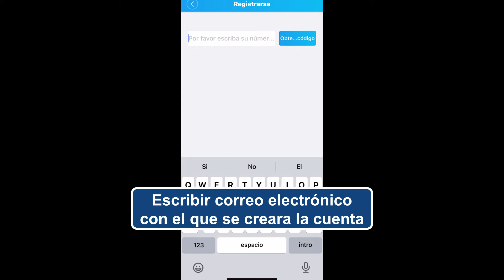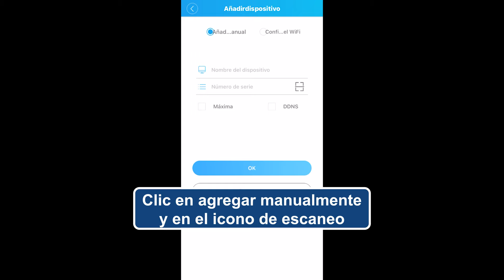Easytao Sistema NVR con 4 Cámaras de Seguridad que Necesitas en tu Casa (Review)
¡Siente seguridad en todo momento con este kit de sistema de 4 cámaras de seguridad!
✨Este Kit DVR está equipado con una cámara de monitoreo de ultra alta definición 2MP , con un rango máximo de visión nocturna de hasta 30 metros.
✨Puede instalar cámaras de Seguridad en cualquier lugar a menos de 300 metros del nvr.
✨Audio bidireccional y sistema escalable de 8 canales
✨Su configuración es muy sencilla.
✨Puedes ver de forma remota en tiempo real en cualquier momento y en cualquier lugar.
✨Grabación 24 horas al día, 7 días a la semana para una protección constante.